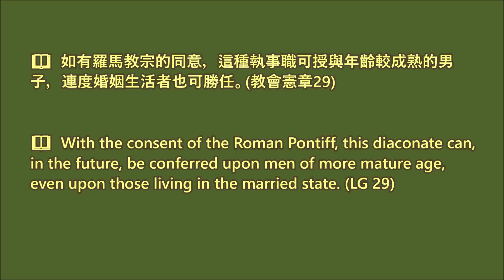【梵二文件 • 每日速遞】2021.08.25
📖  如有羅馬教宗的同意，這種執事職可授與年齡較成熟的男子，連度婚姻生活者也可勝任。(教會憲章29)

📖  With the consent of the Roman Pontiff, this diaconate can, in the future, be conferred upon men of more mature age, even upon those living in the married state. (LG 29)